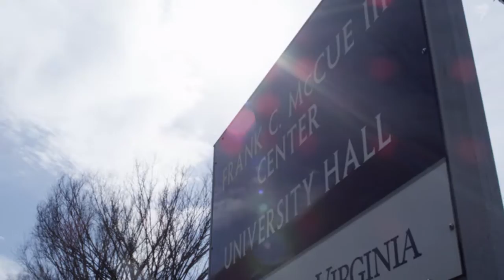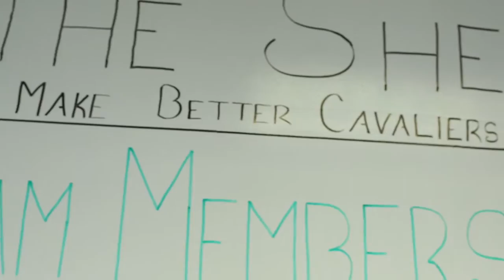Women's Golf - Lauren Coughlin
The Chasing Uncompromised Excellence profile on the senior's academic and athletic careers.